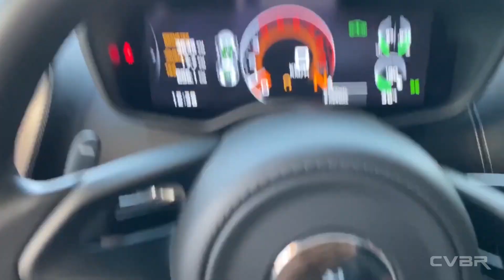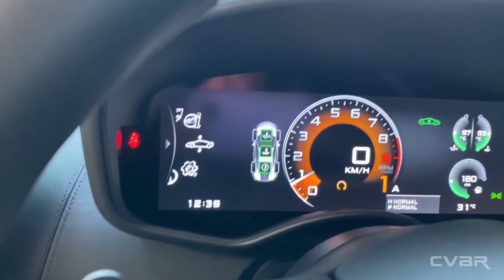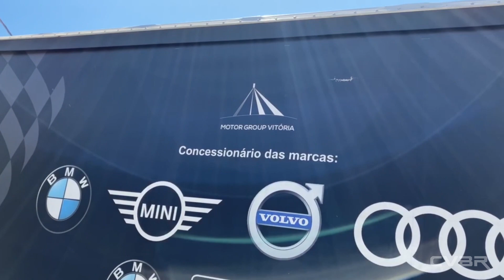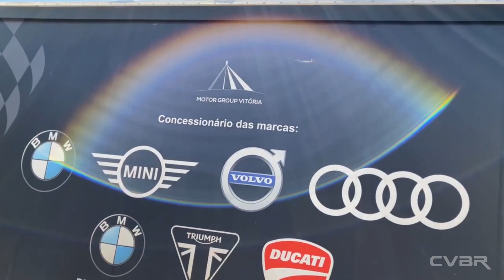ELE VENDEU MAIS UMA MCLAREN 😱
Franqueira Seguros (@franqueiraseguros)
Referência no mercado de seguros automotivos

Diamond Motors (@diamondmotorsbh)
Carros premium novos e usados com qualidade e procedência

Platinum Cars (@platinumcarsbh)
Carros premium novos e usados de confiança e  com atendimento diferenciado

NOSSO EDITOR: @egabrielcoelho